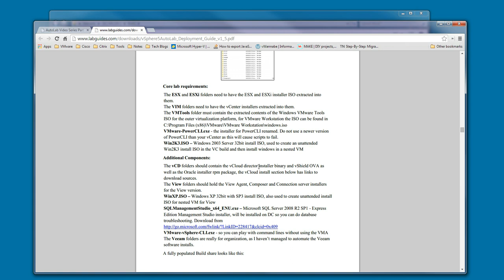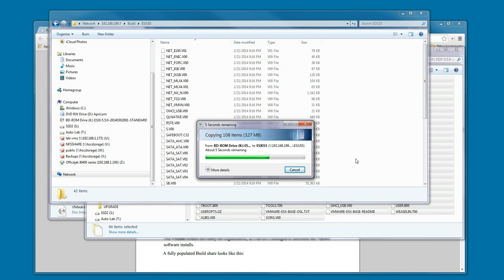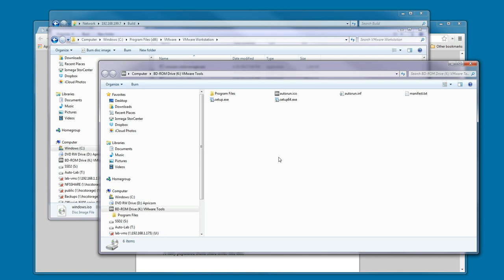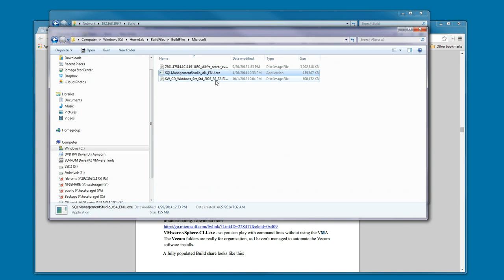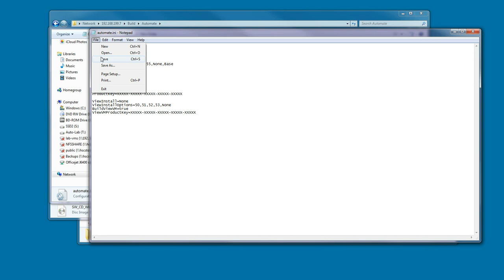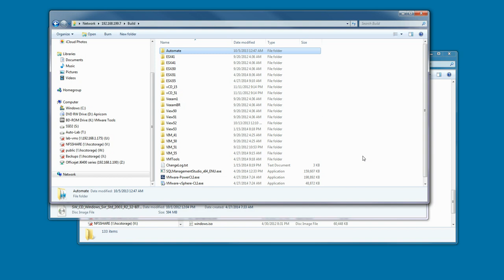AutoLab Video Series Part 2 - NAS Build Share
Part 2 - Using AutoLab to set up an affordable home lab that can be used for VMware product familiarization or for preparing for the VMware Certified Professional exams.

This video covers populating the NAS Build share with the software needed by the AutoLab environment.  The video also covers setting up the automate.ini file to automatically install the vCenter server and add the hosts to vCenter inventory.

The utility I use to mount the ISOs to extract the files can be found

The next video in the series will cover AutoLab automated builds of the vSphere lab VMs..